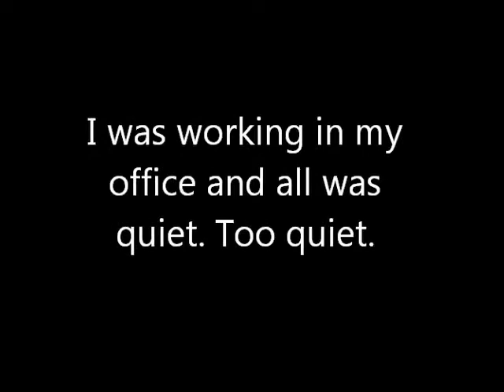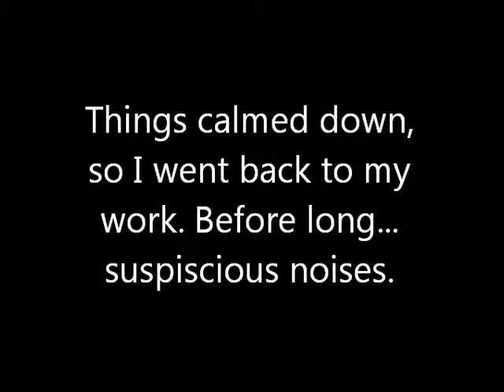Frenchie Rattie Rottie